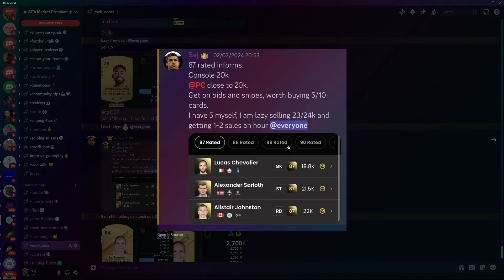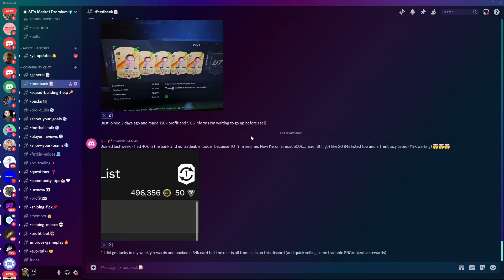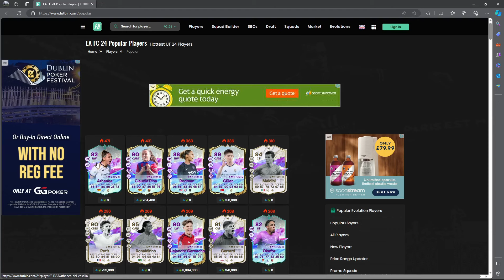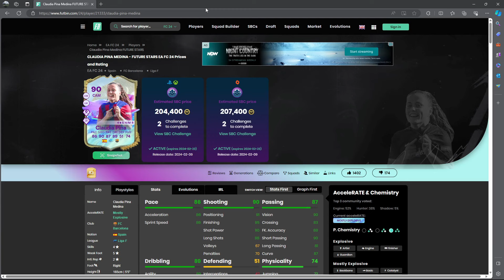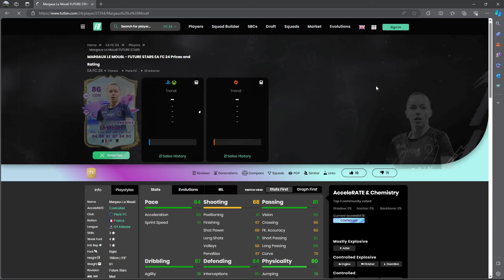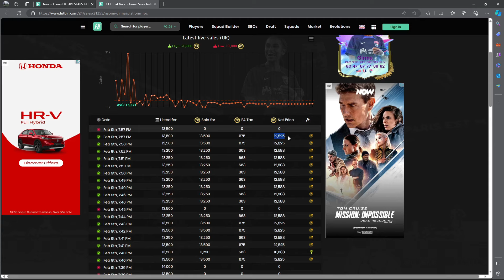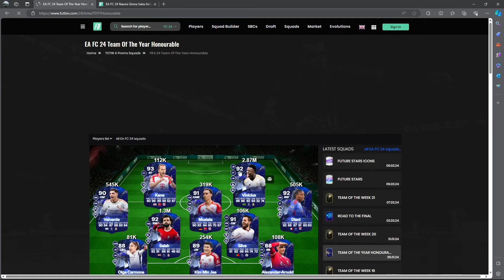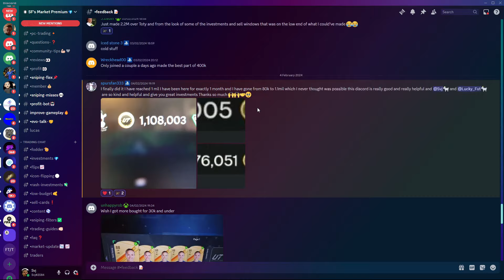Double Your Coins In FC24 Right Now With This Investment💰!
Drop A Follow!

100k an hour in fc24